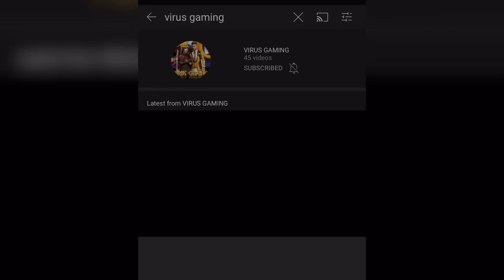Handcam + Facecam | 1v1 M24 TDM with Legend Sam | 10 ROYAL PASS GIVEAWAY 😍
Device : Iphone 11 PRO MAX
Claw : 3 finger
Gyroscope : always On